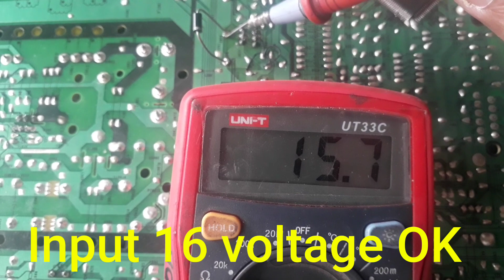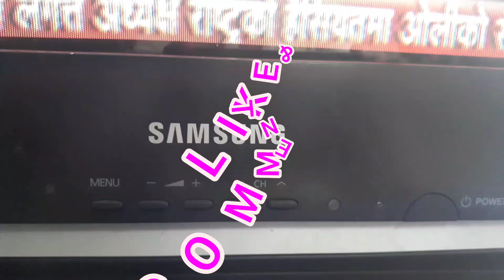VERTICAL PROBLEM ON SAMSUNG TV || LED TV REPAIR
1. Check vertical IC
2. Capacitor check
3. Register check
4. Daiode check
5. Yoke coils check
6. Supply check
7. Short circuit Check